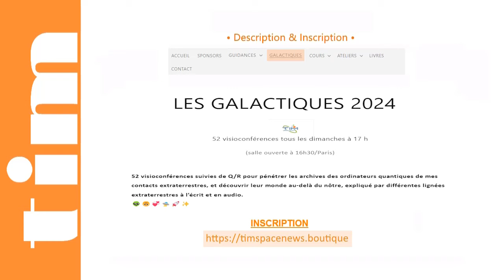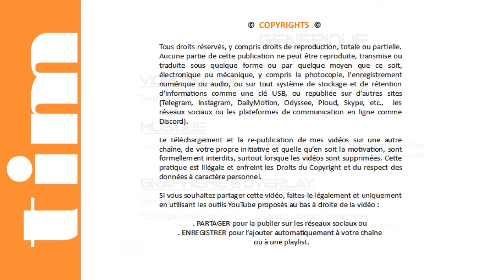TIM 2024-160 👽 SPACE NEWS 👽● GALACTIQUES n°12 ● ATLANTIDE, La Pyramide de CHICHEN ITZA © |Extrait